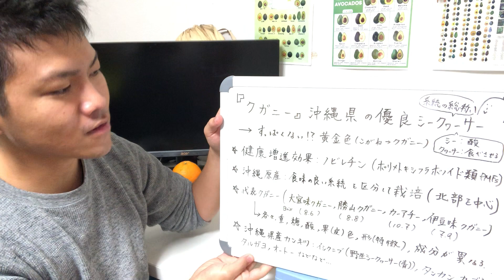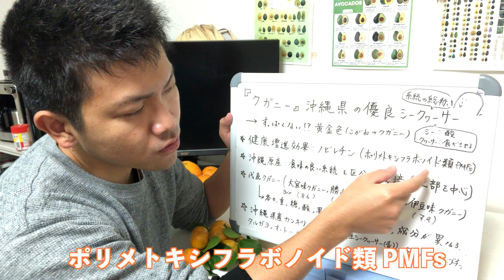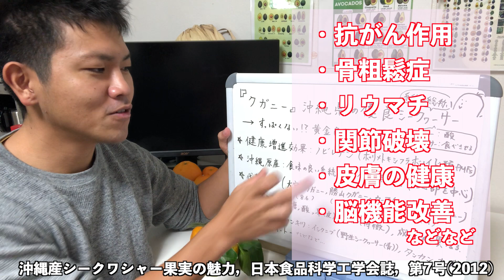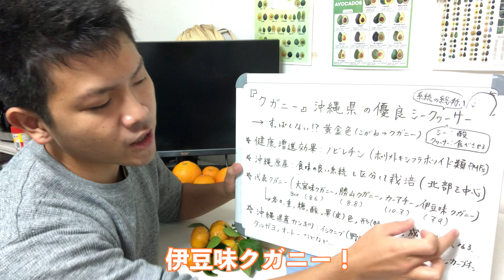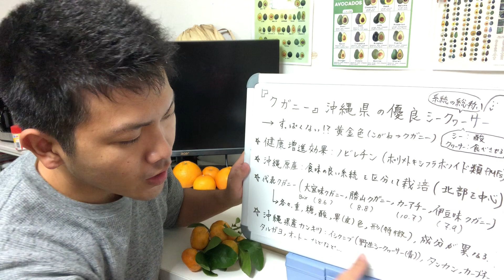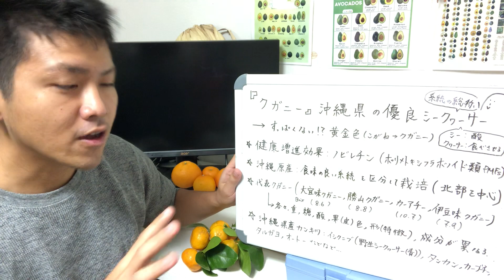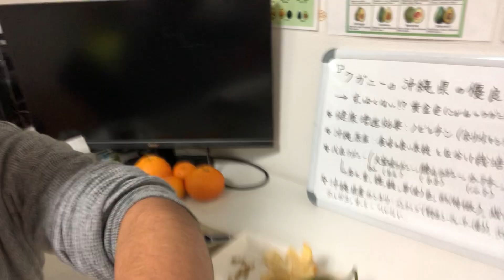【超健康フルーツ】赤く甘いシークヮサー!?「クガニー」の特徴，食レポ，糖度，産地．Super healthy fruit Red Shikuwasa ? Features of "Kugani".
沖縄の原産シークヮーサーの魅力を紹介！
テレビなどでも紹介された「クガニー」と言われるフルーツです．
旬なこの時期にどうぞ！

【工場見学】沖縄県が誇る超健康に良い果実！無料で飲める！シークヮーサー工場へ！Drink it for free! To the Shikuwasa(Citrus depressa) factory